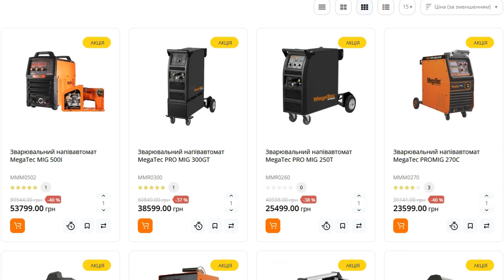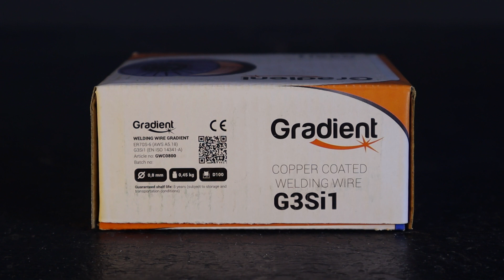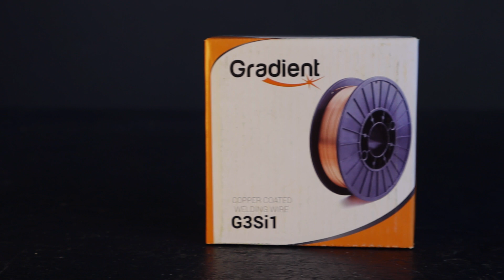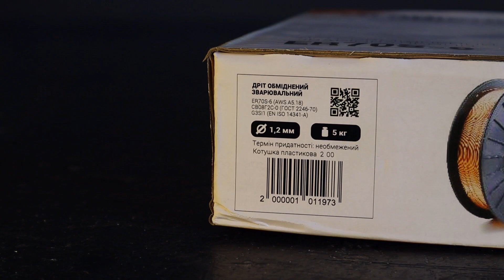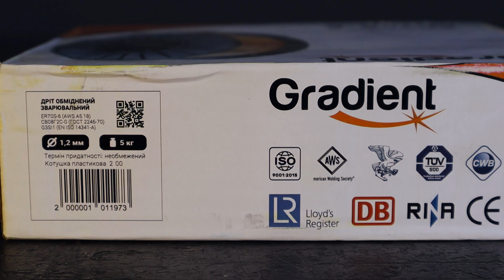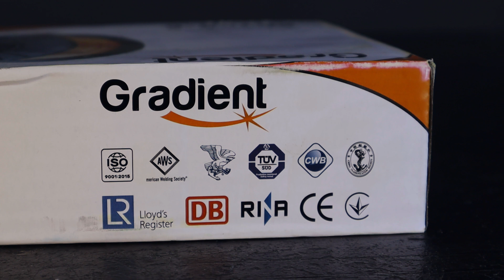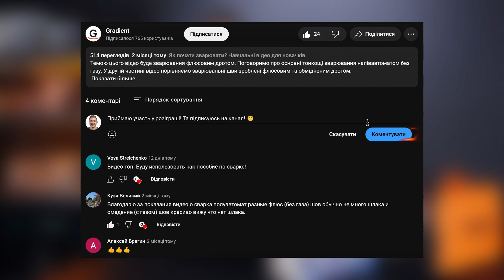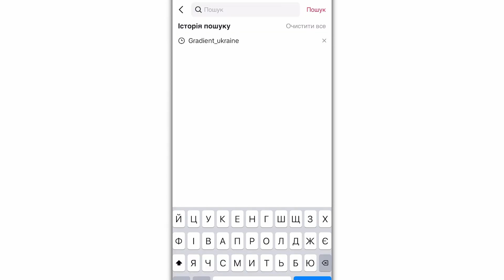Обміднений дріт марки ER70S-6 від ТМ "Gradient"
У відео говоримо про сталевий обміднений дріт від ТМ "Gradient". Нагадаємо що з себе представляє обміднений дріт, розповімо чому він такий популярний, поговоримо про його переваги та особливості, познайомимо вас з асортиментом обмідненого дроту від ТМ "Gradient".

Додатково, у відео анонсуємо нову позицію в асортименті, а саме сталевий обміднений дріт Ø0,8 мм (вага котушки - 0,45 кг).

Такий об'єм дає декілька переваг:
- Ціна (не потрібно переплачувати у випадку невеликого об'єму зварювання);
- Можливість протестувати обміднений зварювальний дріт ТМ "Gradient";
- Можливість перевірити чи підходить зварювання обмідненим дротом саме під ваші задачі;
- Та багато інших.

Таймкоди:
0:05 - Про тему відео
0:22 - Промокод "YouTube" та знижка 5% для глядачів
0:46 - Про розіграш подарункових сертифікатів
1:25 - Про обміднений дріт
2:03 - У чому переваги обмідненого дроту
2:30 - Асортимент обмідненого дроту від ТМ "Gradient"
2:35 - Обміднений дріт Ø0,8 мм (вага котушки - 0,45 кг)
3:03 - Переваги об'єму 0.45 кг
3:55 - Який ще об'єм є в асортименті обмідненого дроту
4:14 - Про сертифікати якості обмідненого дроту
4:33 - Переваги та особливості обмідненого дроту від ТМ "Gradient"
4:52 - Які ще зварювальні дроти є у асортименті ТМ "Gradient"
5:30 - Детально про правила розіграшу подарункових сертифікатів

Розіграш подарункових сертифікатів!
Про правила розіграшу сертифікатів - 5:30

Розігруємо 3 сертифікати на суму 1000 грн кожний:
Про розіграш сертифікату у мережі YouTube - 5:40
Про розіграш сертифікату у мережі Instagram - 5:51
Про розіграш сертифікату у мережі Tik Tоk - 6:05

Публікуємо результати розіграшу - 15.06.23 о 18:00
Результати розіграшу будуть доступні у вкладці "Спільнота"